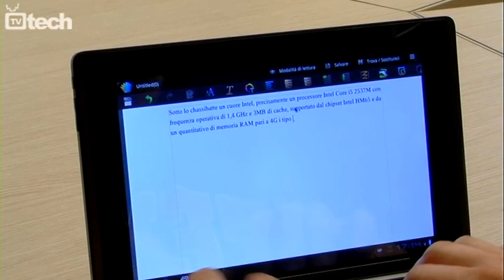Eee Pad Transformer, tastiera - TVtech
Test di scrittura con Eee Pad Transformer